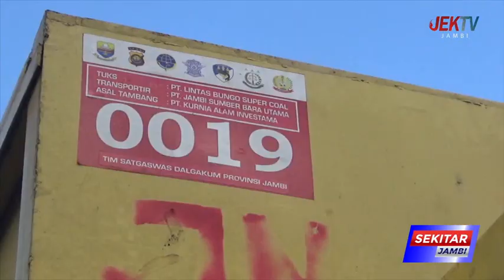22 TRUK ANGKUTAN BATU BARA DITAHAN DITLANTAS